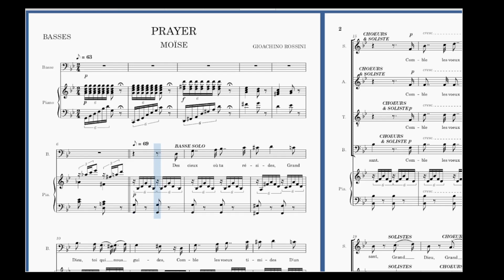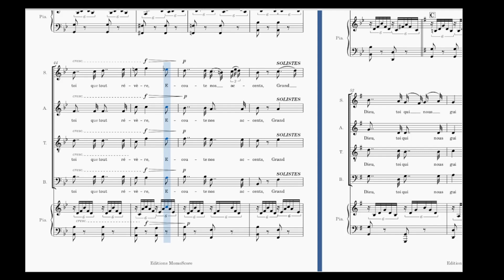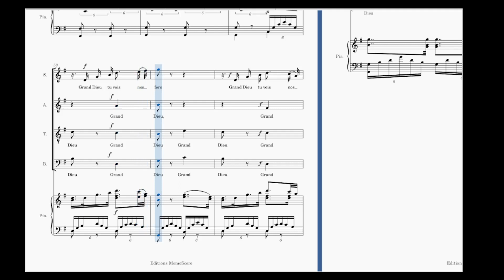PARTITION - PRAYER DE MOISE - BASSES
Prédominance sonore : BASSES